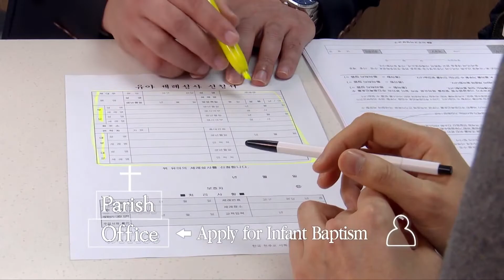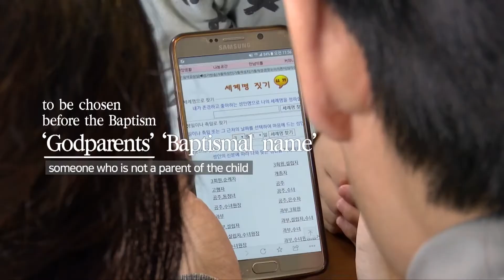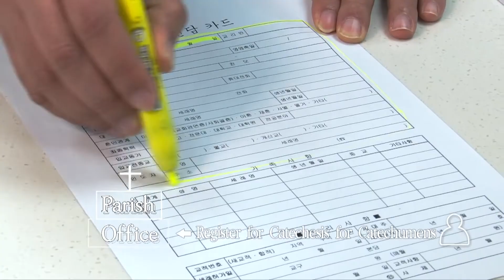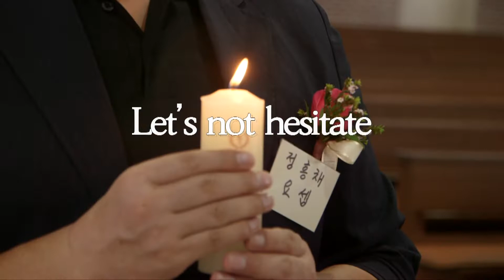The Sacrament of Baptism 2 - The Baptism of Infants｜Video Catechism of the Catholic Church Part.18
Do you know The Baptism of Infants in Catholic Church?